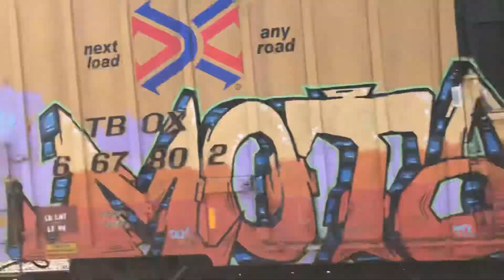Tren súper largo con 96 vagones y 3 locomotoras llegando a Roseville, California. Unión Pacific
Mi primer video que subo a mi cuenta de trenes, espero y les guste

Miniatura hecha por FXE 4029